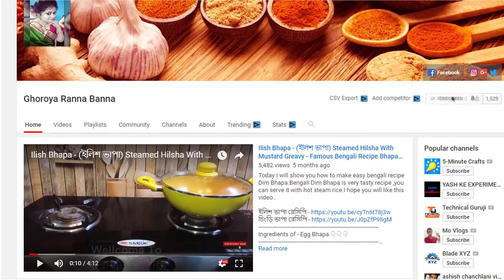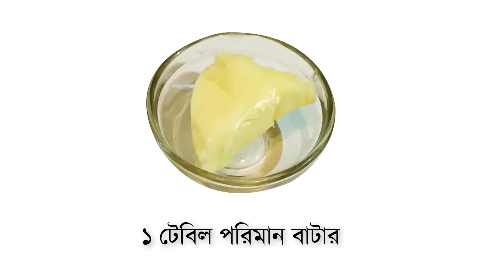হোয়াইট সস পাস্তা । সহজ পদ্ধতিতে মজাদার পাস্তার রেসিপি । White Sauce Pasta। Pasta In white Sauce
এই খাবারটির সাথে কম বেশি আমরা সবাই পরিচিত । নুডুলসের সাথে সামঞ্জস্যপুর্ন এই খাবারটি ছোট বড় সবাই বেশ পছন্দ করে । তাই আজ আমি খুব সহজে হোয়াইট সস পাস্তা তৈরি করে দেখালাম । আশা করি আজকের ভিডিও টি সবার খুব ভাল লাগবে ।